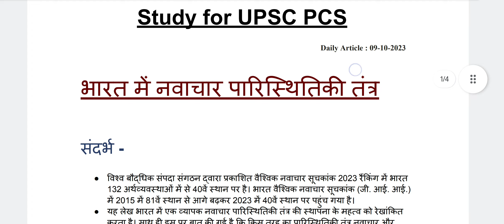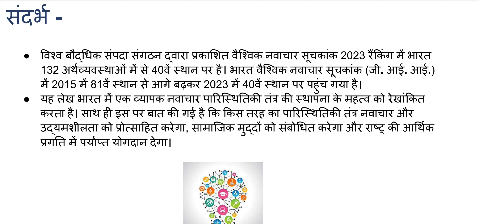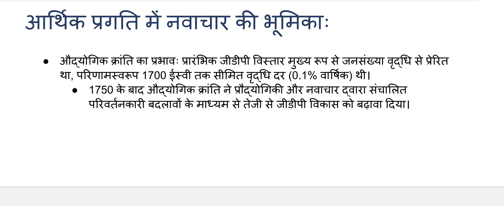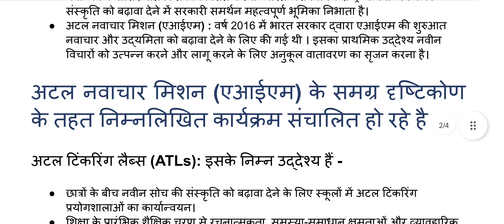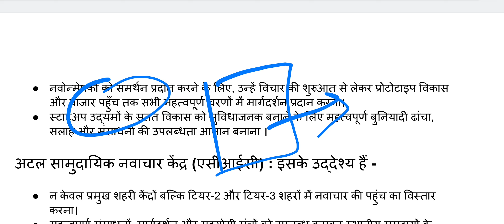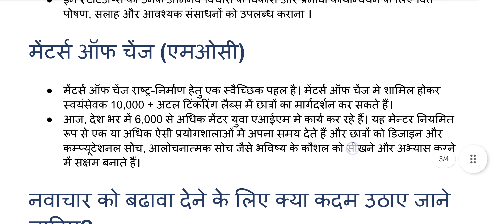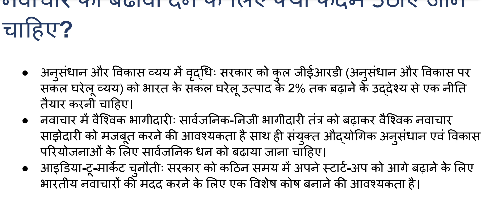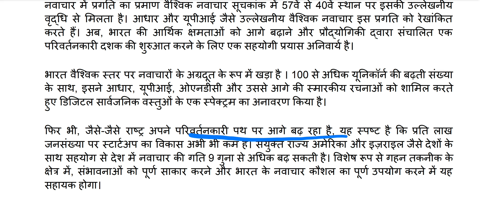🔥 BPSC के लिए अब ऐसे पढ़ना पड़ेगा | डेली news Article 69 और 70 Bpsc exam | Bpsc mains | Upsc article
khan sir rakshabandhan video
BPSC Exam
BPSC Syllabus
BPSC Preparation
BPSC Notification